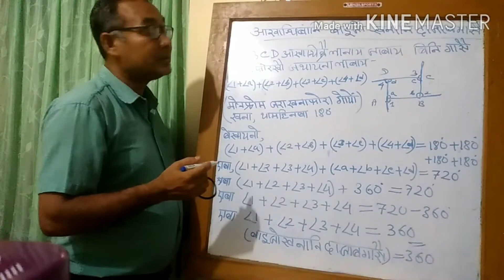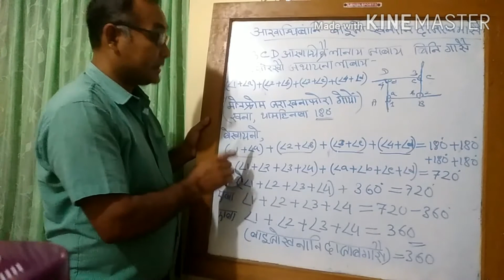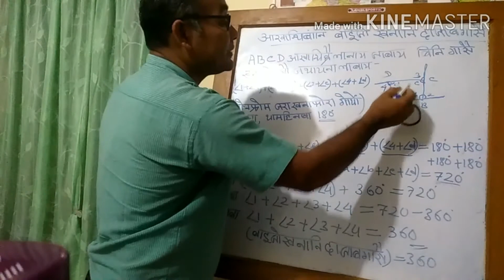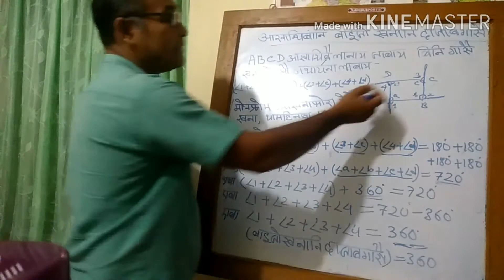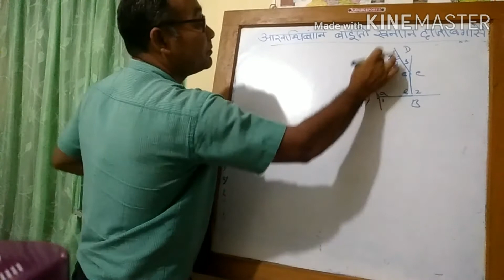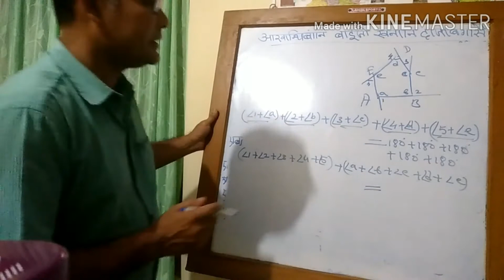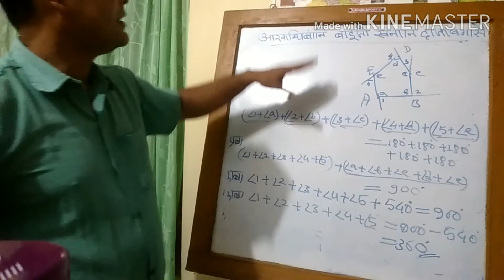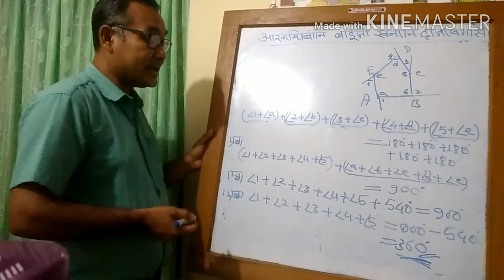Maths Class 8 | In Bodo | Polygons(Exterior angles of polygons) | Part 6